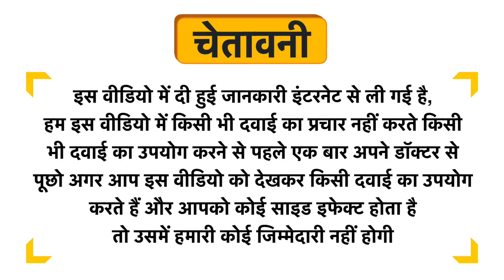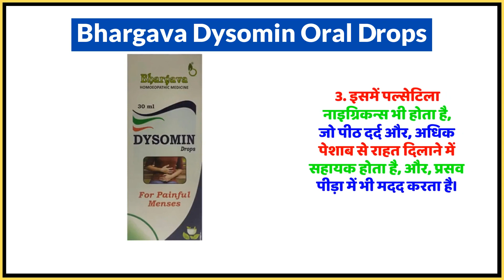Bhargava Dysomin Oral Drops Uses in Hindi | Side Effects | Dose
Bhargava Dysomin Oral Drops Uses in Hindi | Benefits | Side Effects | Dose